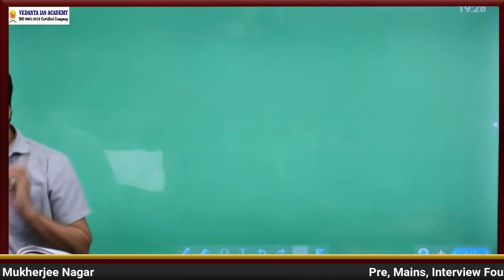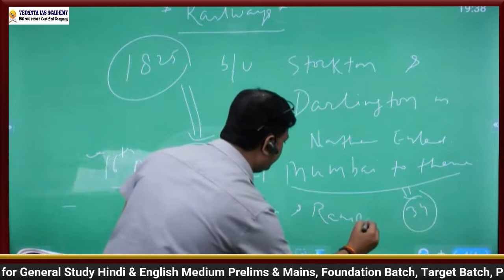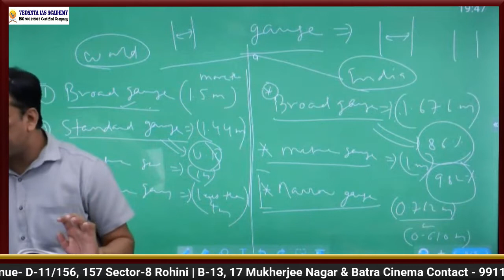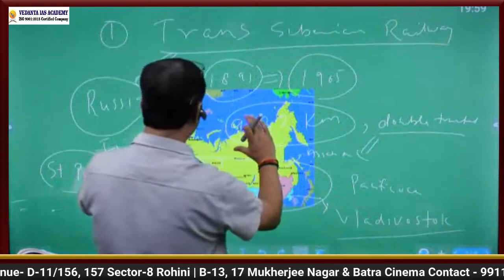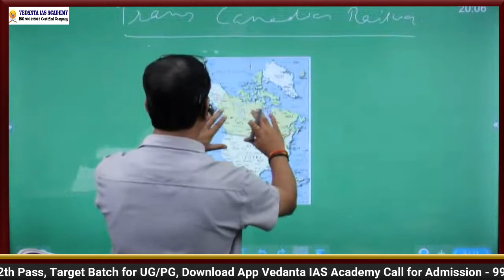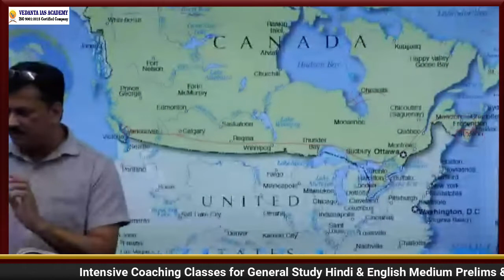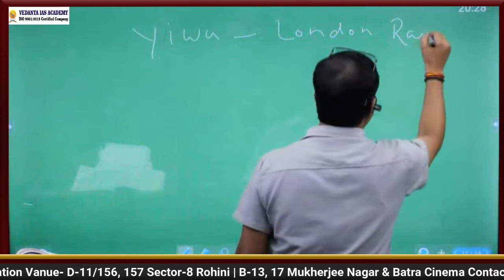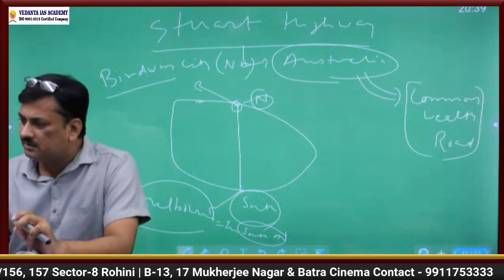World Transport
When Fresher Students (After 12th or Graduation) Think about How to Start Civil Services Exam Preparation, at the Internet lots of material is available online but  is  to be More Confused about Syllabus  Covered for Particular Papers. In this Time Student Want a Complete Platform for crack Civil Services Exam. Our Institute Guide to Student goes at Right Way Teacher or Institute Suggest, NCERT Class 6th to 12th Books, Follows The Hindu News Paper Monthly Magazines, IAS TEST SERIES  must be solved and Read out Explanation for Particular Question it is More Helpful for Crack UPSC Exam.Our Institute Vedanta IAS Academy is Complete Platform for UPSC Student ,Under Guidance of Vedanta IAS Student Making  Our Carrier in Civil Services, IAS, IPS, IFS, IRS and Other State level Administrative Services.